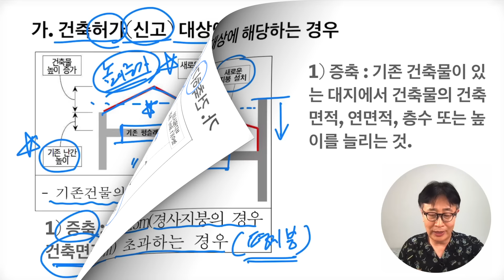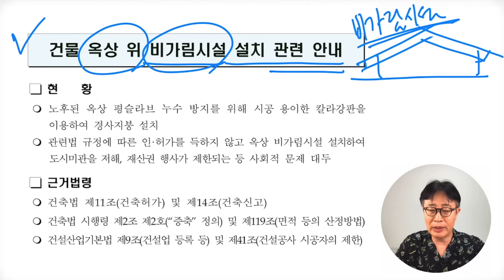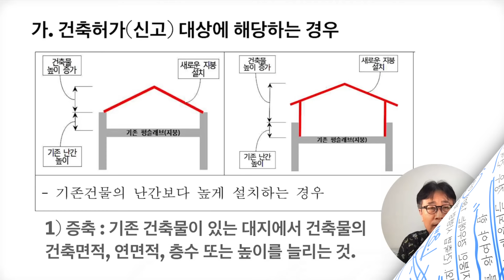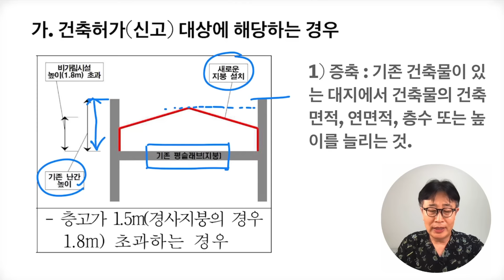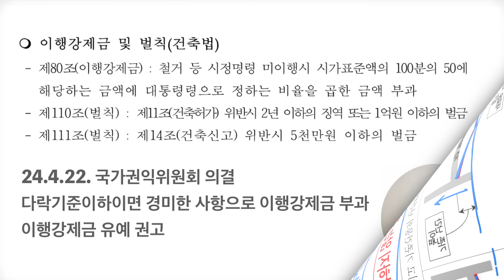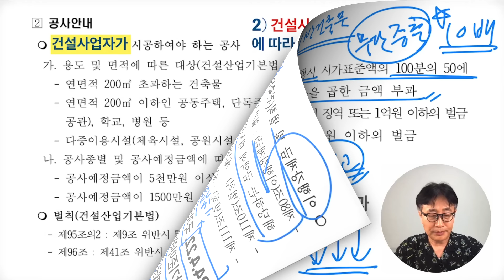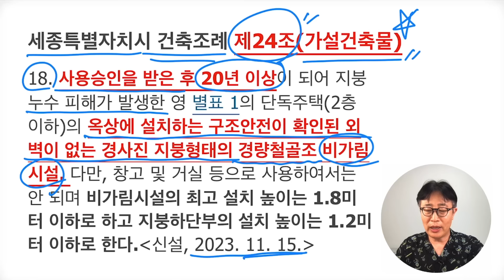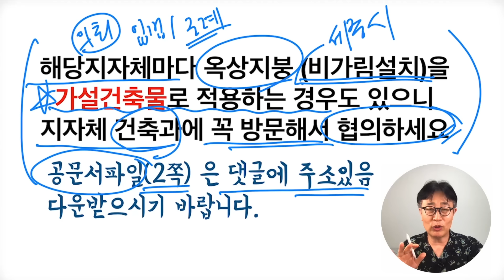(공문서)옥상지붕 비가림시설 설치하려면 이렇게해라 공문서해설 건축가이관용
옥상지붕설치안내 비가림시설 설치안내